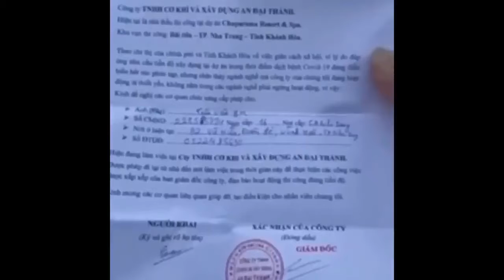This is the story about the legendary BREAD during the pandemic in Vietnam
PleaseSaveVN SOSHCMC SOSVietnam This is the story about the legendary BREAD during the pandemic in Vietnam ! The victim is Trần Văn Em and the perpetrator is Trần Ngọc Xuân Sơn ! Let's see how this goes. I guarantee the whole world will scream in amazement !!!

A young man named Trần Văn Em, went out to buy bread to eat because he was hungry, but Trần Lê Hữu Thọ arrested him because he was out for no good reason.  Trần Lê Hữu Thọ said bread was not an essential food and demanded a fine for him. He demanded to keep Trần Văn Em's motorbike and brought it back to the station and also threatened to beat and challenge Trần Văn Em to sue him. Trần Lê Hữu Thọ also said he would make the company fire Trần Văn Em. Then Trần Lê Hữu Thọ ordered his juniors to arrest and drag the victim into police car to take him to the station. When he arrived, he forced Trần Văn Em to listen to him teach that bread is not food and to admit that he was wrong and sign a pledge not to repeat the offense. Trần Lê Hữu Thọ took a video and posted it on social media as if showing off his achievements, but he was condemned by the whole Vietnam society.

The Vietnamese government does not take care of the people, does not give relief money and vaccine to the Vietnamese people. Now they are suffering because of directives 16 and 16+ of the communist government, especially in HCMC.

All videos on my channel are selected, approved and allowed to be shared by Vietlive.tv - a media channel for Vietnamese people. And my channel is completely written in English, so that the whole world can understand and approach the situation in Vietnam. Any reports about my channel are personal attacks and are deliberate attempts to block my appeal to help the people of Vietnam.